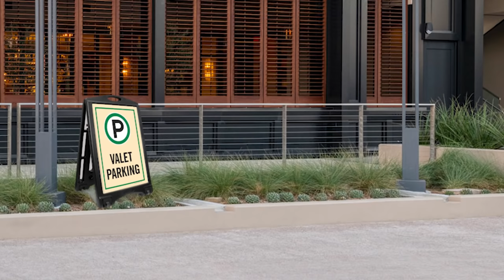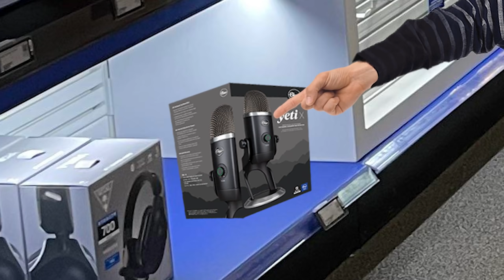I Took My Girlfriend to a restaurant that's TOO fancy